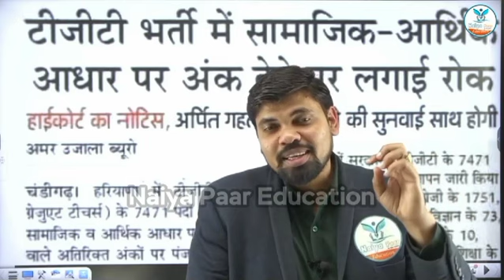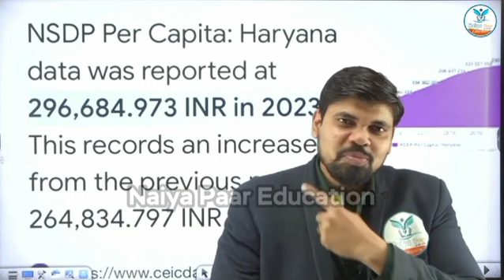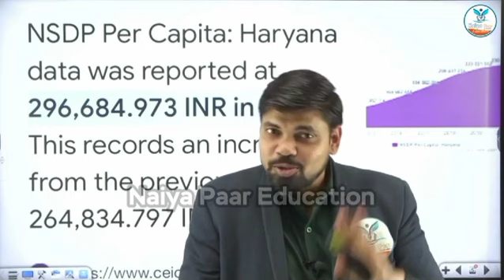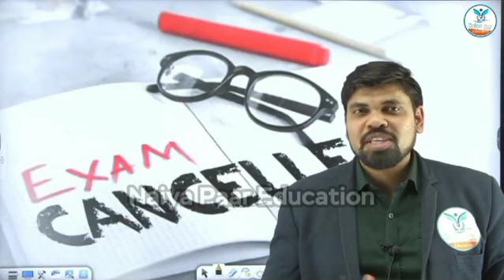हरियाणा भर्तियों के बारे में सबसे महत्वपूर्ण ख़बरें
हरियाणा भर्तियों से जुड़ी महत्वपूर्ण खबर